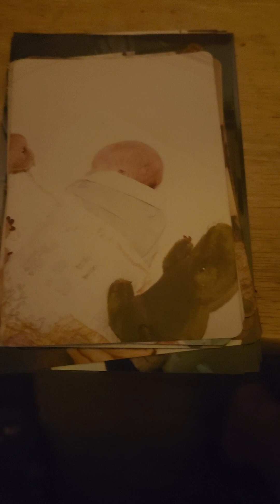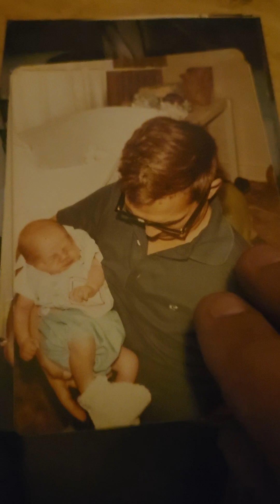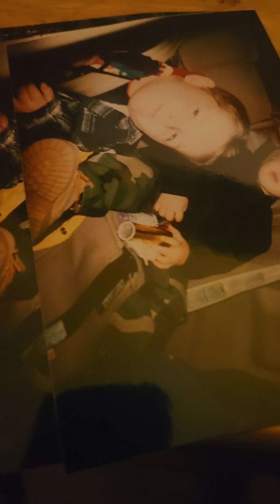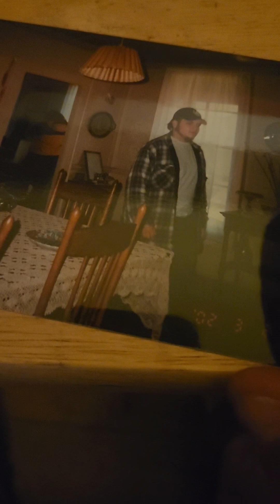The Day I was brought home from hospital as a baby,couldn't help it when finding these old photos..